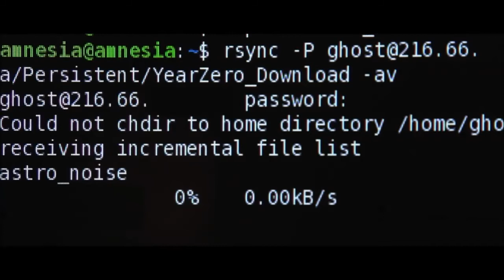Filmkritik: Citizenfour (Kritik + Trailer)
Filmtitel: Citizenfour
Produktionsland: USA, Deutschland
Ersterscheinungsjahr: 2014
Filmlänge: 114 Minuten
FSK: 0
Regie: Laura Poitras
Drehbuch: Laura Poitras
Produktion: Laura Poitras, Dirk Wilutzky, Mathilde Bonnefoy, Steven Soderbergh
Kamera: Laura Poitras, Kirsten Johnson, Katy Scoggin, Trevor Paglen
Schnitt: Mathilde Bonnefoy
Gezeigt wurden:
Edward Snowden
Jacob Appelbaum
Julian Assange
William Binney
Glenn Greenwald
Ewen MacAskill
Lindsay Mills
Laura Poitras
Jeremy Scahill
Barack Obama